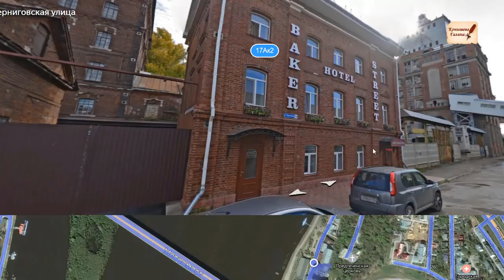Старая улица допотопного города и мукомольный завод. НижнийНовгород.5серия.